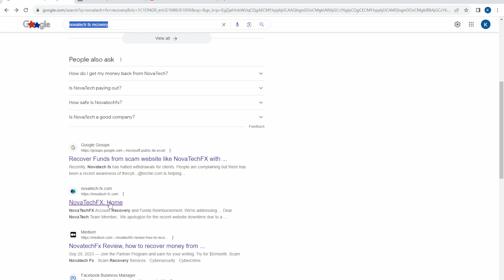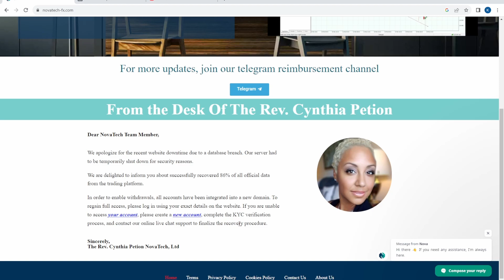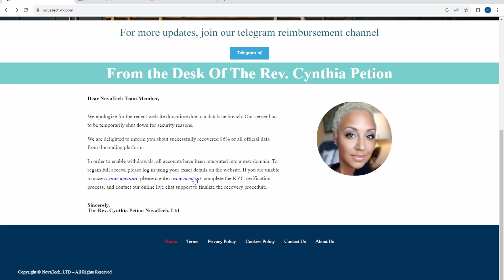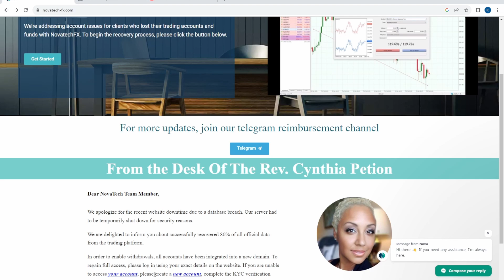Is NovaTech FX Money Recovery Possible ??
Can we get our money back?
Is our money even still available?
Don't let yourself be scammed !!

My Equipment:
Blue Microphone